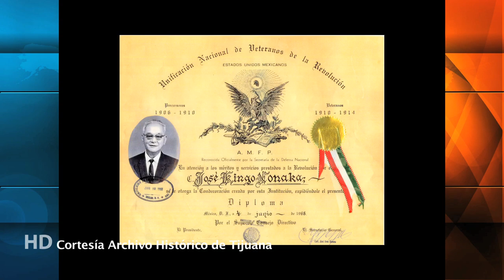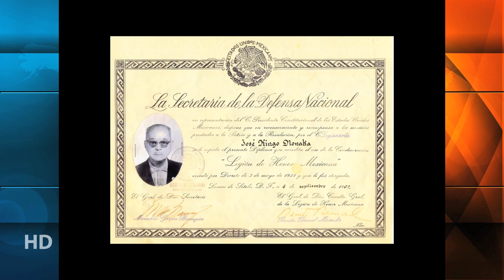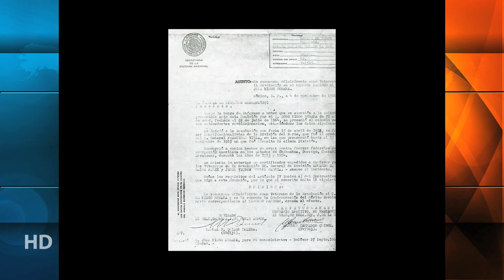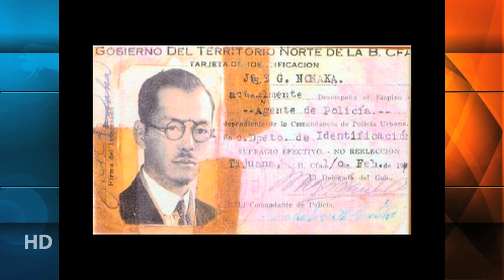Retrato de Kingo Nonaka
La vida del fotógrafo que retrató a la Tijuana de los 20 contada por su hijo.